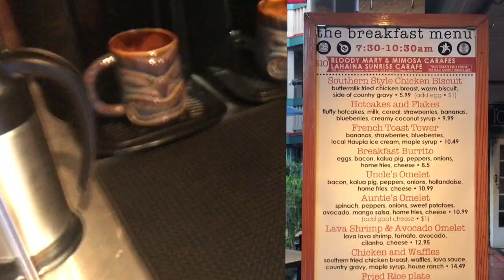Down the Hatch Restaurant Review || Great Food on Front Street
Down the Hatch is arguably the best spot for Breakfast, Lunch & Happy Hour on Front Street, Lahaina. In this video, we review our breakfast, then return for happy hour because we loved the food & atmosphere so much.

Recognize this video from our other channel, Geeked Out Getaways? Life has hit us hard in the last year with Ben's disease and so we're merging channels to make it easier on us. In the next while, we will be moving relevant videos from our other channel and rebranding it onto Konkin Can Do. We appreciate your understanding and support as we go through this difficult time. Much Love, Ben & Julia